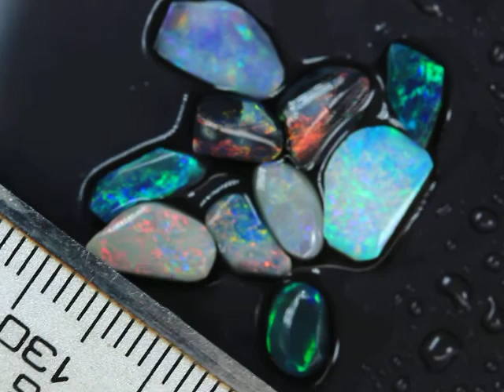3 45 9